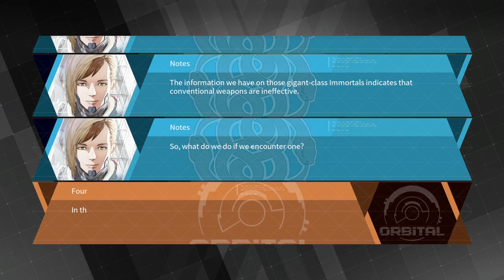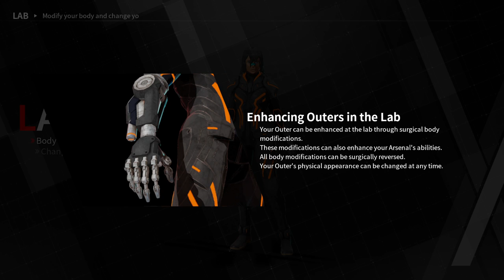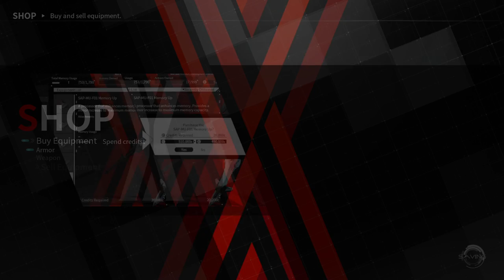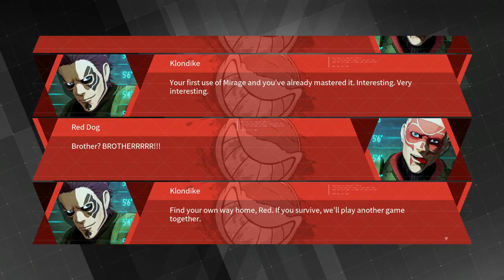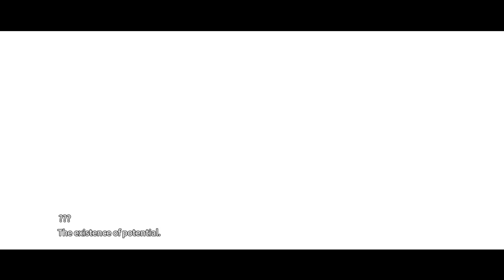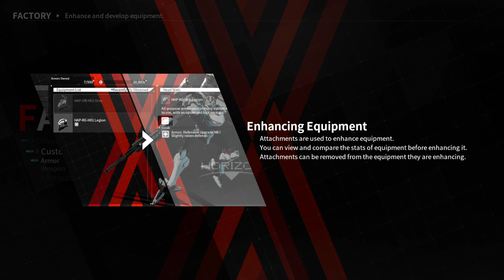DEAEMON ECHS MACHINA THE HIT GAME FROM MARVELOUS AQL KNOWN FOR PUBLISHING THE HIT VIDEO GAME NO MOR